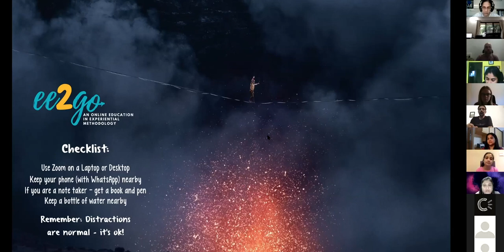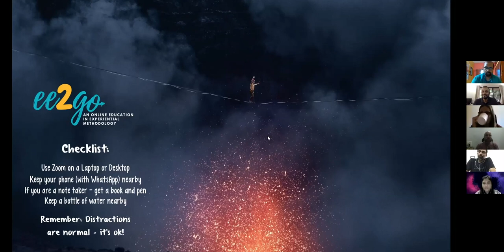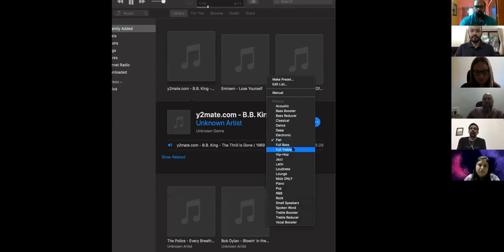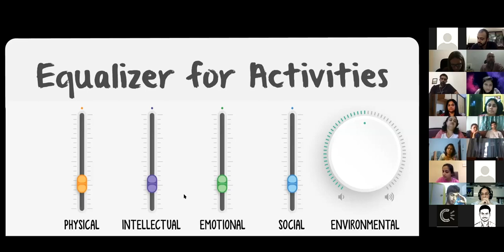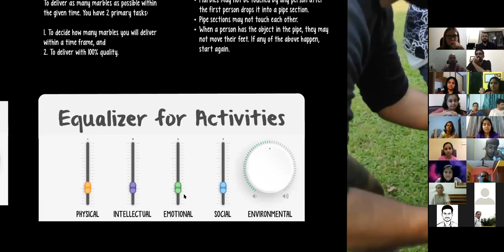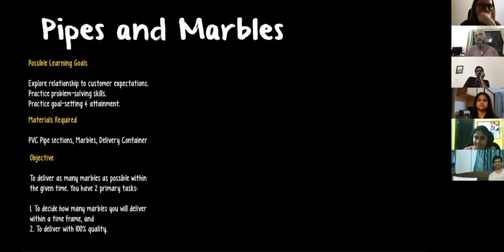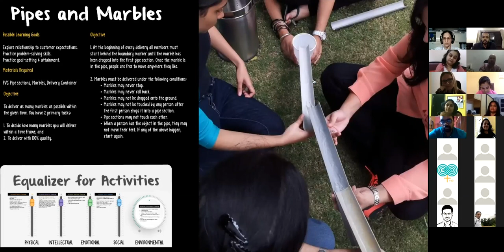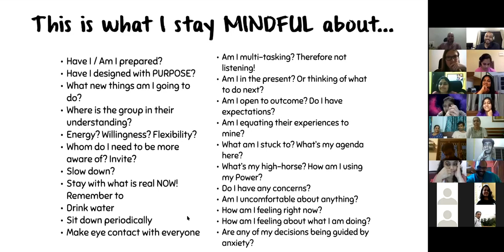ee2go 01 S05